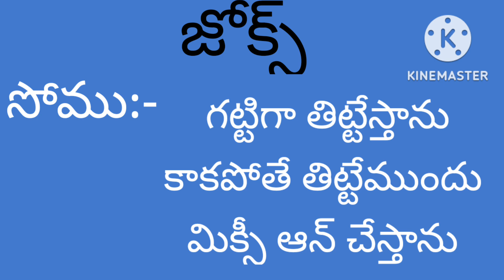funnyvideo#27 November 2022